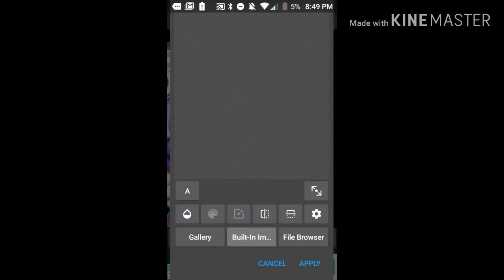Witheard Helpy Speed Edit